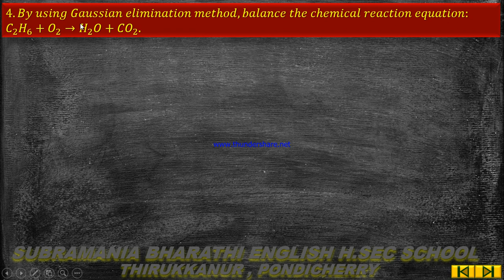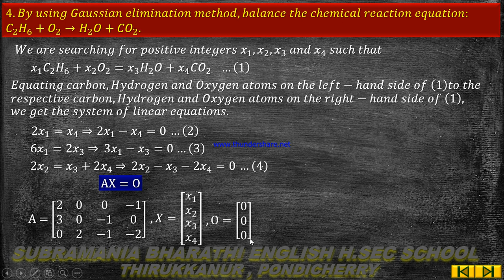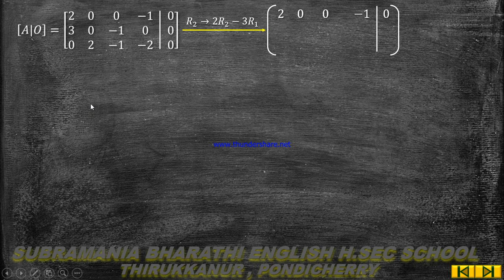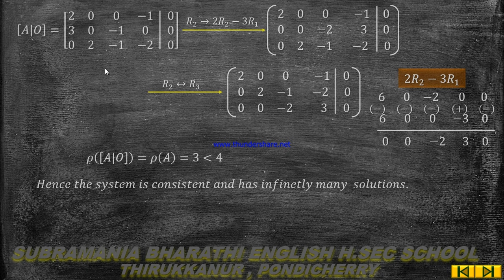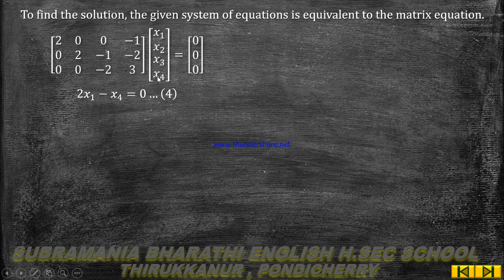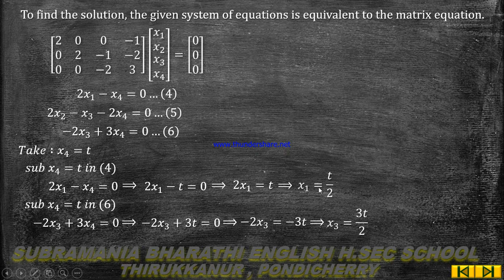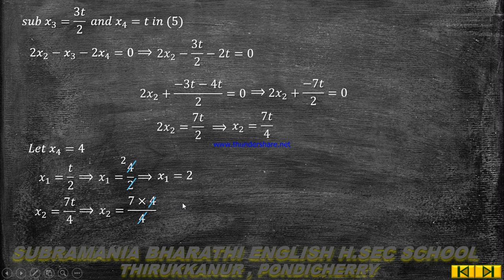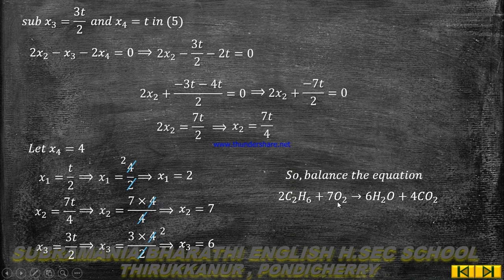Mathematics - XII STD - Matrices and Determinants - Exercise 1.7 - sum no 3